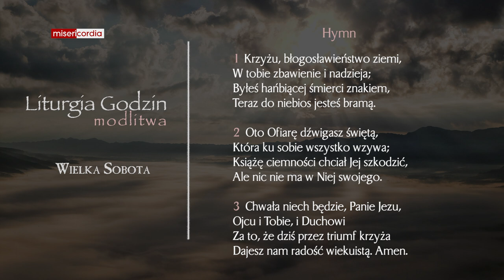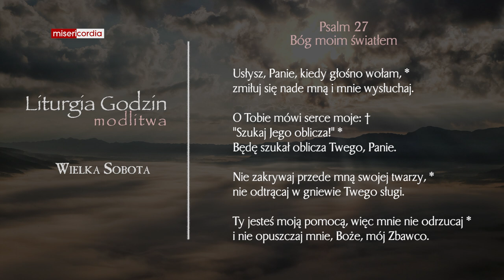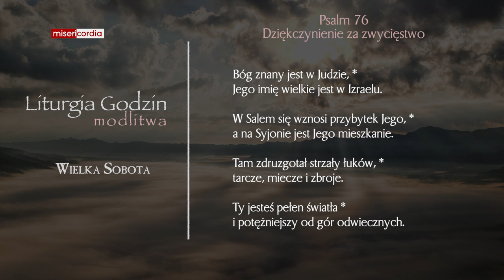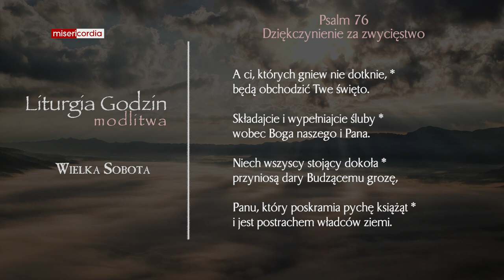Liturgia Godzin | Modlitwa Południowa | Wielka Sobota